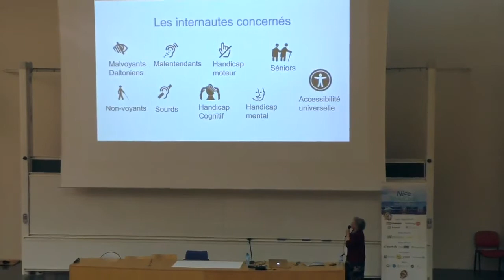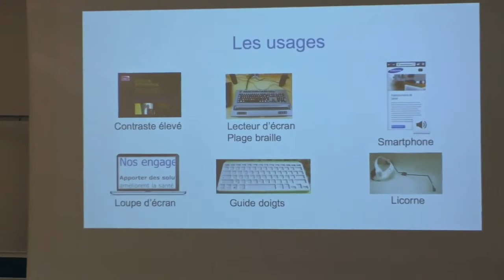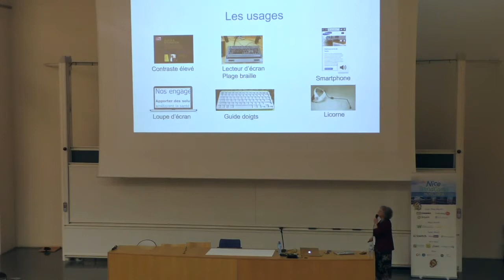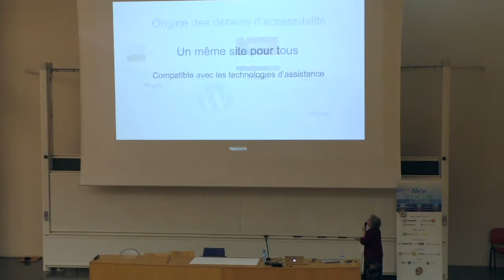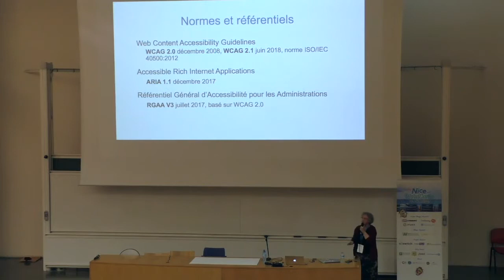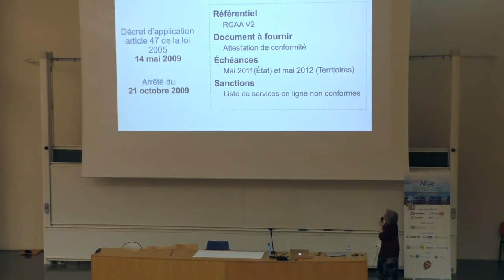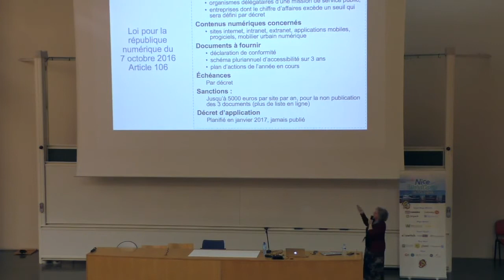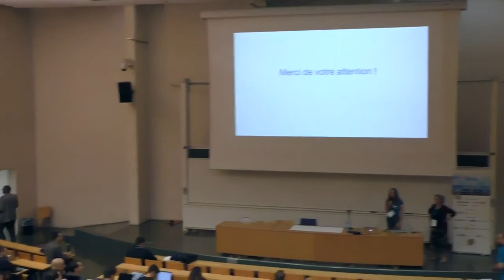Claire Bizingre: La réglementation en accessibilité numérique évolue, faisons le point.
La loi de 2005 avec son décret de 2009 sur l’accessibilité numérique concernait les sites publics. En 2016, la loi sur la république numérique mentionne également les sites d’entreprise dont le chiffre d’affaires excède un certain seuil. Des pénalités financières commencent à se préciser. La directive européenne impose également des obligations aux états membres d’ici décembre 2018. Je vous propose d’y voir plus clair sur cette législation, pour ainsi mieux conseiller vos clients sur leurs obligations.